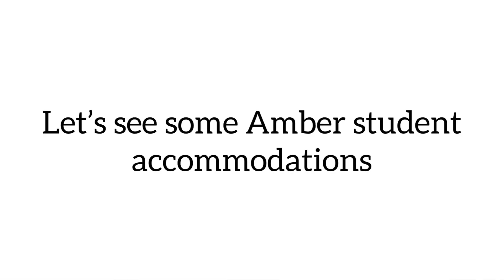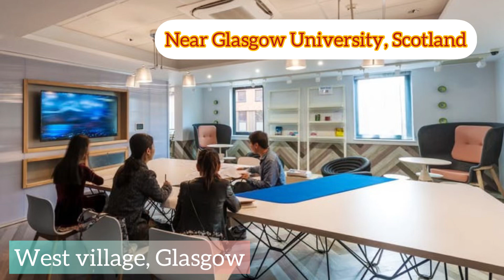എങ്ങനെ Student Accommodation കണ്ടുപ്പിടിക്കാം In UK | Best and cheap accommodations